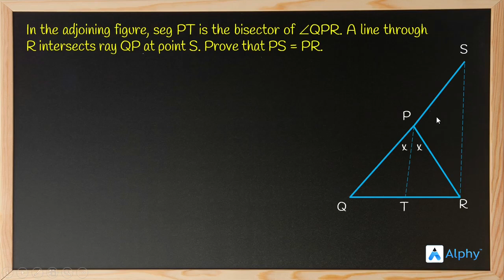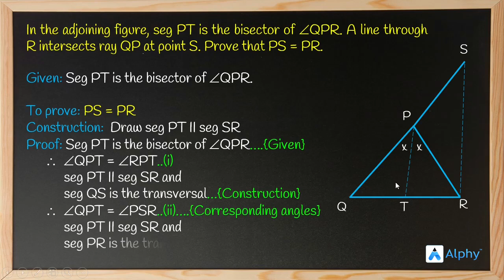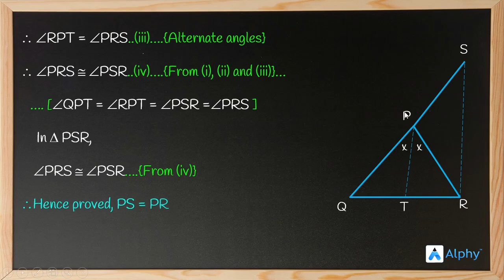Solved numerical | Triangles | 9th SSC | Maharashtra Board | Alphy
In this video we are going to solve a numerical :

In figure, seg PT is the bisector of QPR. A line through R intersects ray QP at point S. Prove that PS = PR